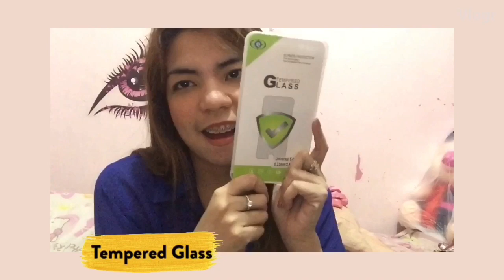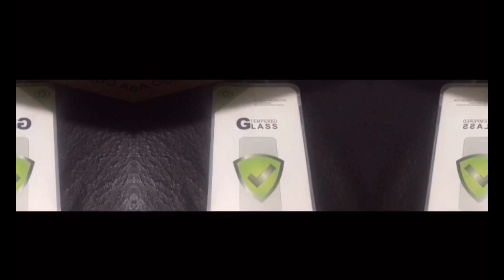Mystery Box (LAZADA) Philippines | Jen Jmno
Topic : Mystery Box (LAZADA) Philippines | Jen Jmno

Items :
 - Headset
- Phone Holder
- Gamepad
- Cable (android Phone)

All right of the music in this video belongs to their original owners.